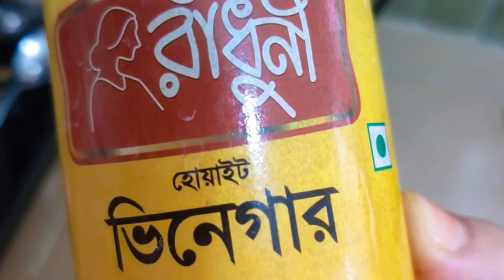পানির ফিল্টার পরিষ্কার করার সঠিক পদ্ধতি / How To Wash And Clean Pureit Water Purifier Filter At Home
হ্যালো বন্ধুরা সবাই কেমন আছেন আজ আমি আপনাদের সাথে শেয়ার করব আমরা কিভাবে বাড়িতেই পানির ফিল্টার পরিষ্কার করে নিতে পারি এটা অনেক ঝামেলার একটি কাজ কিন্তু তারপরেও এ কাজটি আমাদের সবসময় করতে হবে কারণ পানি অপর নাম জীবন আর এটাকে সবসময় বিশুদ্ধ করেই খেতে হবে তো আজকে আমি যতটা সম্ভব সহজ করে আপনাদের মাঝে প্রেজেন্ট করার চেষ্টা করেছি ভিডিওটি ভালো লাগলে অবশ্যই একটি লাইক দিয়ে দিবেন এবং আমার চ্যানেলটি সাবস্ক্রাইব করে নিতে ভুলবেন না ৷